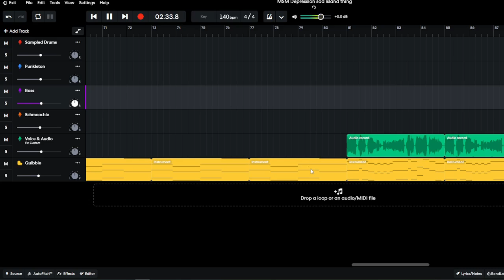When you make a cool Phangler Track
Nowww